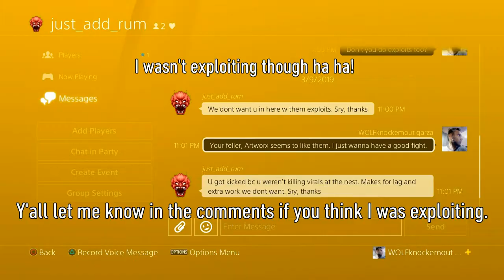Dying Light |The Lost DLB Crew Footage| (THEY KICKED ME OUT THE FIGHT!!!)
Thank you all so much for all of your support and I love every single last  one of you guys. Thank you so much!!!

Wolf Pack Love & Support:
If you have anyone on PS4 is giving you any problems such as bullying, any abuse, any harassment, anything that is bothering you, please talk to me, & i'll do my best to make you feel safe. On this channel, we are not just a community. We are a family and we look after each other! Gamer tag is: isaacgarza828. Thank you!

Songs that were used in this video:
by Nevertel - Topic
Nevertel
Deep Down
Stuck Inside • Nevertel
Deepdown

by Cyrenic - Topic
Cyrenic
Nightingale
Empty • Cyrenic
Nightingale

by NEFFEX Music
NEFFEX
Baller
Baller • NEFFEX
Baller